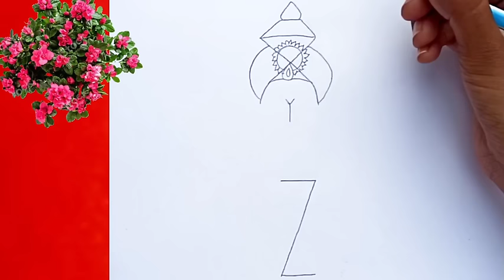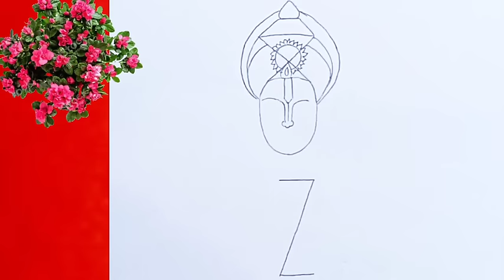Lord Shree Rama drawing | Ramnavami drawing | Shree Ram drawing for beginnerg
Hello everyone!

In this video you are going to learn how to draw lord shree ram very easy step by step from XYZ pencil sketch